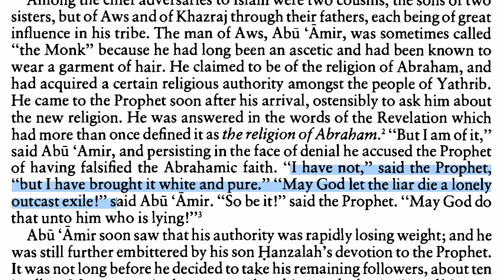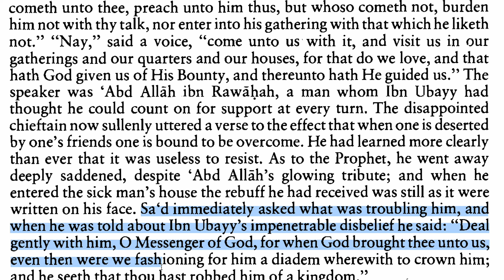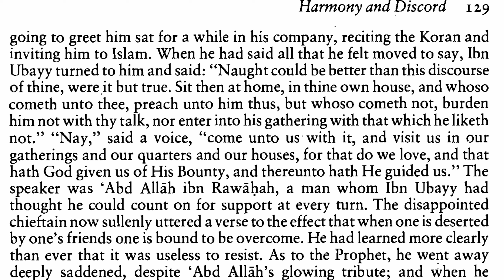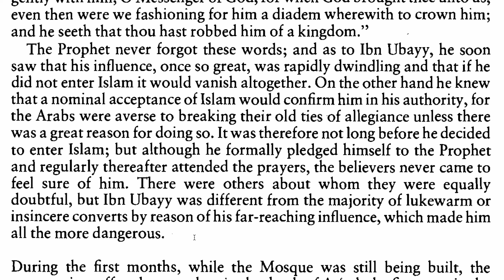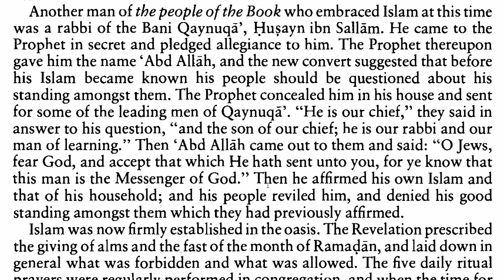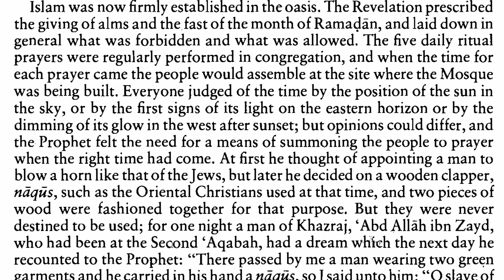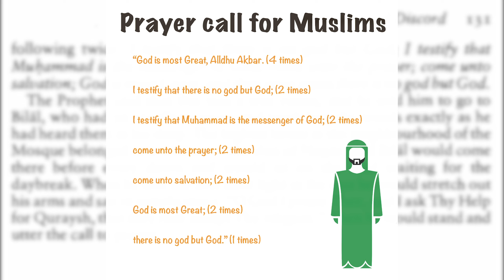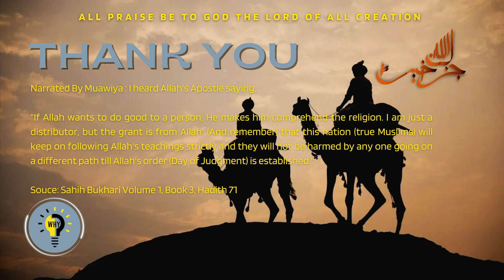Seerah | E30 Harmony & Discord (Part 2) | Martin Lings | Life of Prophet Muhammad PBUH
This week are covering:
- Interactions between the prophets and 2 chief adversaries from Yathrib.
- Salman Farsi RA taking his shahaadah and also establishment of the call to prayer.

00:00 #1. Welcome
00:43 #2.  Recap
02:24 #3. Chapter 39 Harmony and Discord (Part 2)
51:33 #4. Closing Dua
x x

Chapter 39 Harmony and Discord (Part 2):
1. Aws leader Abu Amir, claimed to be of true abrahamic faith, said the prophet SAW is lying, and let a curse that the liar may die a lonely exile, shortly after we he self exiled to Makkah due to the prophet SAW’s support in Medina.
2. Khazraj leader Ibn Ubayy forced to revert to islam after insulting the prophet SAW, for political reasons and due to his dwindling popularity and the rise of prophet SAW’s followers.
3. Salman RA meets the prophet SAW a 2nd time in the burial of Asad RA, and the prophet SAW reveals his seal of prophethood following which he becomes muslim.
4. Revelations about charity, ramadan and prayers established and put into effect.
5. Abdallah ibn Zayd RA dreams of the call to prayer being performed and tells the prophet SAW, upon which he requests for Bilal RA to say the adhan henceforth for prayers.

The sessions are in English and explanations are in Tamil language.